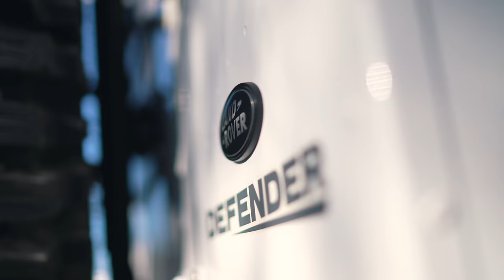COVID FINALLY GOT US! 2021 RECAP! | VLOG 61